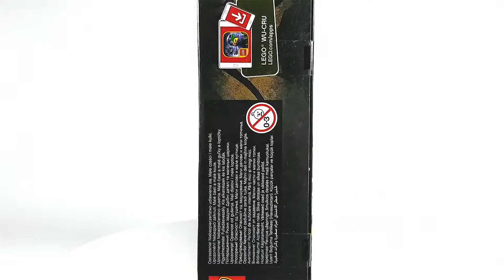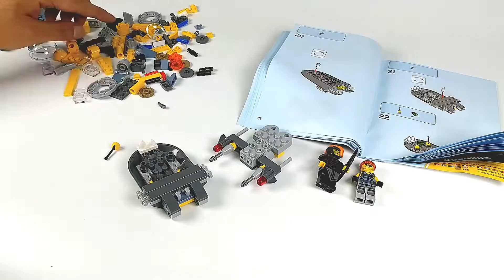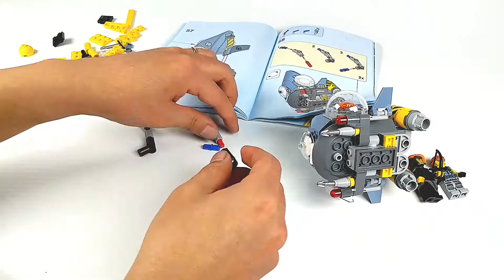[레고 70629] 닌자고 무비 피라냐 공격(Ninjago Movie Piranha Attack) - 타임랩스 리뷰(Timelapse Review)_레고매니아_LEGO Mania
[LEGO 70629] Ninjago Movie Piranha Attack(레고 닌자고무비 피라냐 공격) - Timelapse(타임랩스 리뷰)